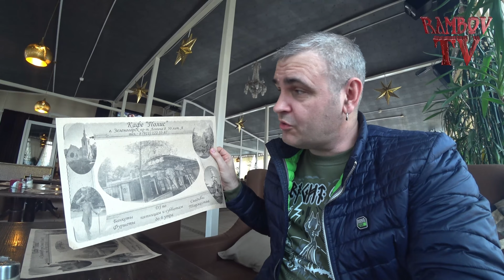Весенний влог. Прогулка по пригородам. Зеленогорск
Весенняя прогулка по Северной ривьере. Зеленогорск-Ушково-Молодежное.
Заброшенные лагеря. Где поесть в Зеленогорске.